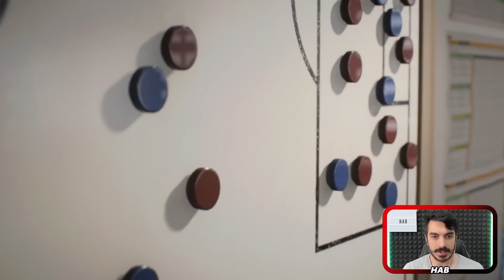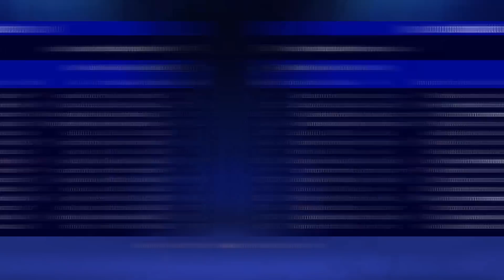TFF 3.Ligden Zirveye Karşıyaka Rebuild